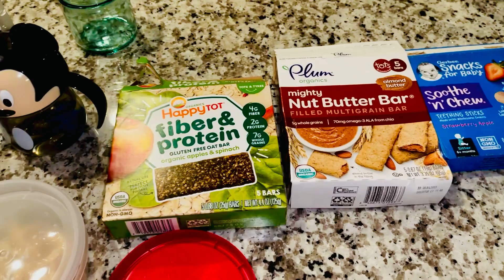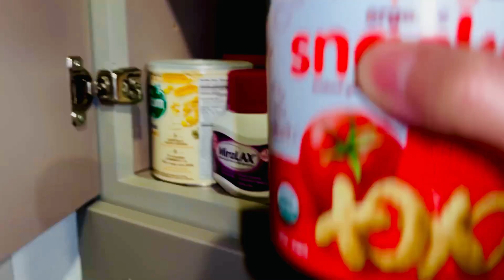||It's a BeachDay||Galveston Beach||Nice Picnic Day||Too much Fun & Joy||PICNIC VLOG